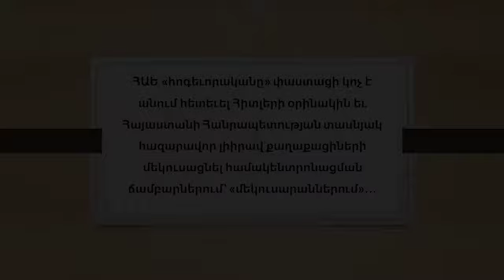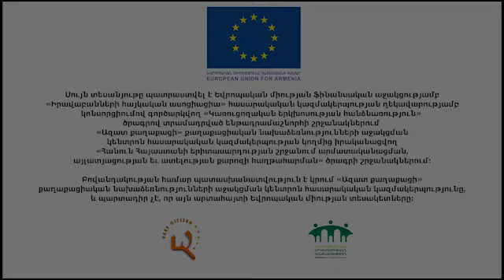Հայաստանն առանց հոմոֆոբիայի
Այս տեսանյութը ստեղծվել է Եվրոպական միության ֆինանսական աջակցությամբ «Իրավաբանների հայկական ասոցիացիա» հասարակական կազմակերպության ղեկավարությամբ կոնսորցիումով գործարկվող «Կառուցողական երկխոսության հանձնառություն» ծրագրով տրամադրված ենթադրամաշնորհի շրջանակներում «Ազատ քաղաքացի» քաղաքացիական նախաձեռնությունների աջակցման կենտրոն հասարակական կազմակերպության կողմից իրականացվող «ՀԱՆՈՒՆ ՀԱՅԱՍՏԱՆԻ ԵՐԻՏԱՍԱՐԴՈՒԹՅԱՆ ՇՐՋԱՆՈՒՄ ԱՐՄԱՏԱԿԱՆԱՑՄԱՆ, ԱՅԼԱՏՅԱՑՈՒԹՅԱՆ ԵՒ ԱՏԵԼՈՒԹՅԱՆ ՔԱՐՈԶԻ ՀԱՂԹԱՀԱՐՄԱՆ» ծրագրի շրջանակներում:
Էջի բովանդակության համար պատասխանատվություն է կրում «Ազատ քաղաքացի» քաղաքացիական նախաձեռնությունների աջակցման կենտրոն հասարակական կազմակերպությունը և պարտադիր չէ, որ այն արտահայտի Եվրոպականմիության տեսակետները:

This video was created with the financial support of the European Union, under the framework of the Commitment to Constructive Dialogue program, implemented by the grant given by the Consortium under the auspices of the Armenian Lawyers' Association. The video made by the “Free Citizen” Civic Initiatives Support Center non-governmental organization in the framework of the Project “For Surmounting Radicalization, Xenophobia and Hate Speech among the Armenian Youth”.
The "Free Citizens" Civic Initiatives Support Center is responsible for the content of the video and it does not necessarily reflect the views of the European Union.